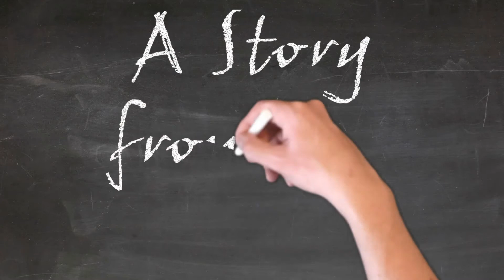FFBC 4 Kidz! Back 2 Sunday School - Judges 13-16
Today is all about Samson and wrapping up the book of Judges!